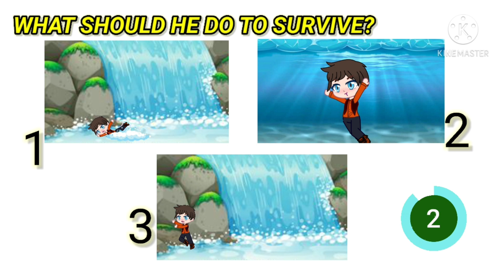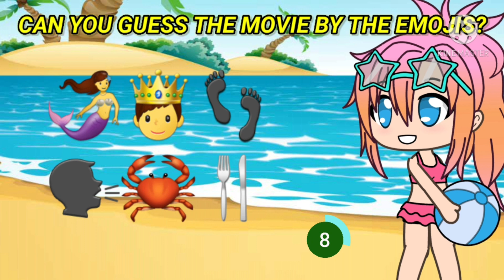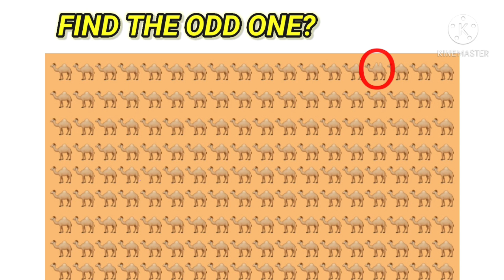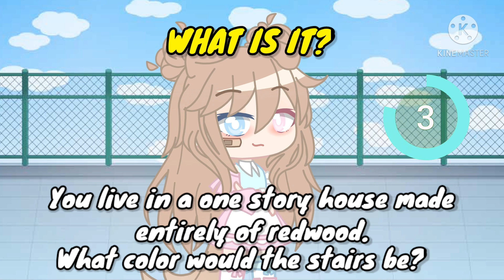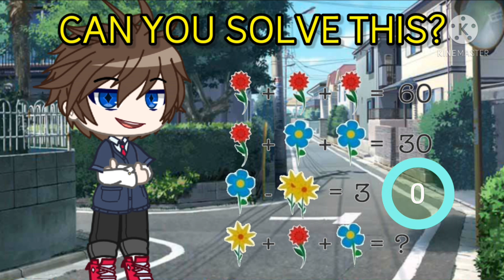10 Seconds Gacha Riddles | Gacha Club #39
10 Seconds Gacha Riddles | Gacha Club #39